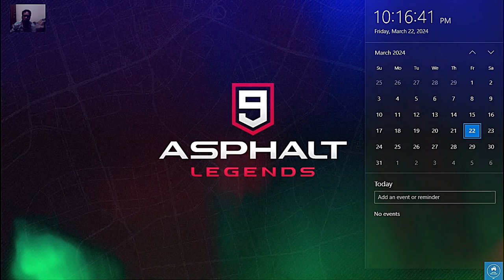Beating Unranked League in Asphalt9! Vencer Sarthe Car Walkthrough 2024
Beating Unranked League in Asphalt 9!? Vencer Sarthe Car Walkthrough 2024
00:07 Vencer Sarthe VS Online Players

There are five different leagues in Asphalt 9 Multiplayer. In ascending order, they are Bronze, Silver, Gold, Platinum, and Legendary.

Are you an Asphalt 9 fan? Are you looking for an UNBELIEVABLE Racing experience?

Then get ready to experience the Unbelievable  Special Events, Multiplayer racing  Experience coming to Asphalt 9 Legends! In this exciting new game mode, you'll get to compete against the world's best racing on a stunning open world map.

This is a LIMITED-TIME ONLY offer, so don't miss out on your chance to experience an unbelievable Event experience!